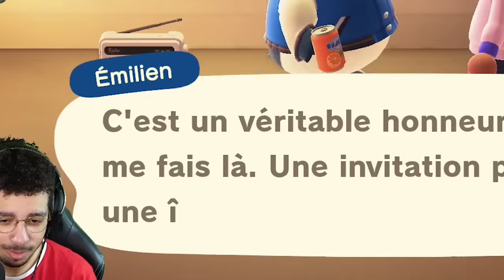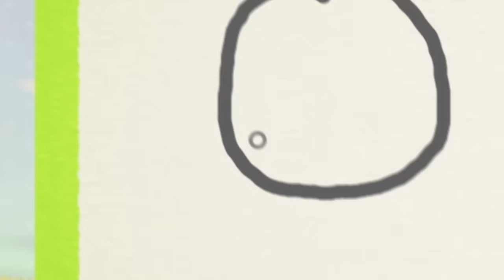J'AI LE PIRE VILLAGEOIS DE L'UNIVERS 🌍 (j'exagère à peine)